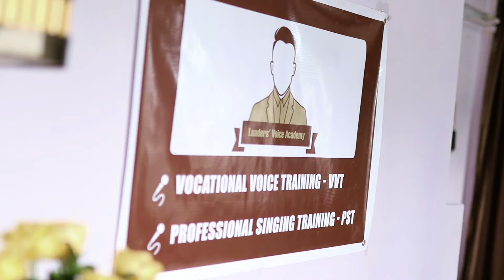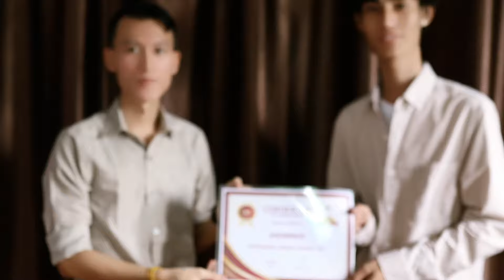" Vocal "သင်တန်းတက်ခဲ့တာလေး အမှတ်တရပါ ခင်ဗျ။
ကျွန်တော် ဝါသနာပါတဲ့ အနုပညာလုပ်ငန်းနှင့်
ဆက်စပ်တဲ့ " Vocal "သင်တန်းကို
Leaders' Voice Academy မှာ
တက်ရောက် ပြီးစီးခဲ့ပြီး ဖြစ်ပါတယ် ခင်ဗျာ။